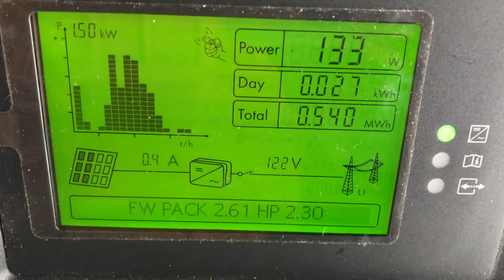January 13, 2020 solar shed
solar shed